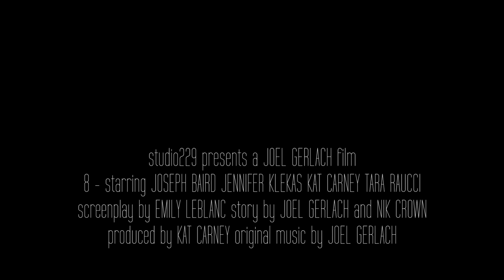8 Film Trailer - a 48 Hour Short Film by Joel Gerlach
This is the production trailer for the short film "8" by Joel Gerlach shot during the Los Angeles 48 Hour Film Project on August 5th through 7th.

Look for the 8 minute film coming soon!